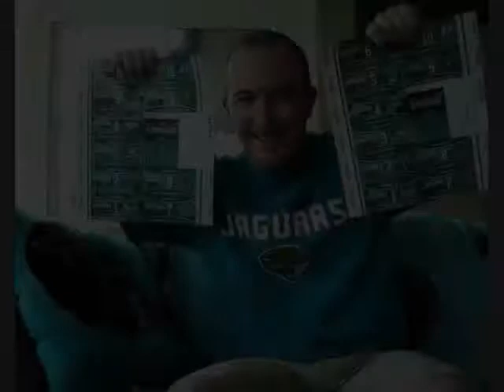2010 Jacksonville Jaguars Almost There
A look at the offseason struggles of the 2010 Jacksonville Jaguars, and the special bond that they have rebuilt with their fans.  We are ONE.  We are STRONG.  We are JAGUARS.